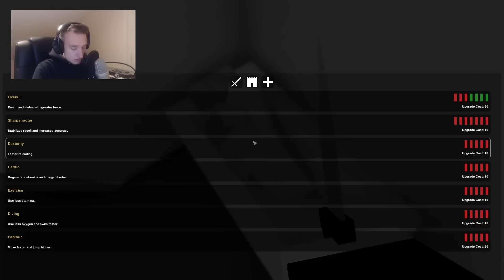Eine BURG | Unturned #23 | baastiZockt